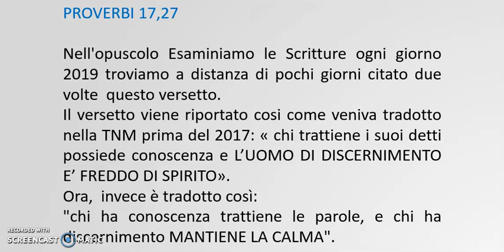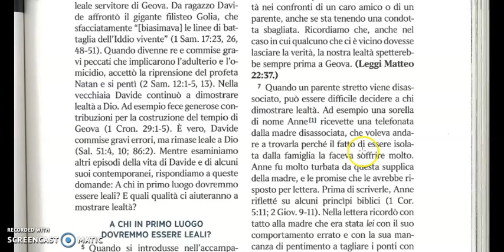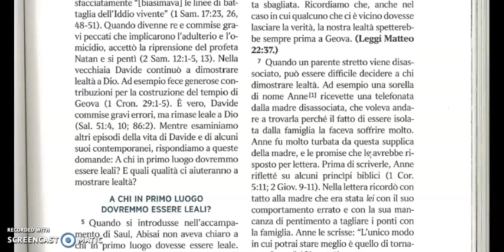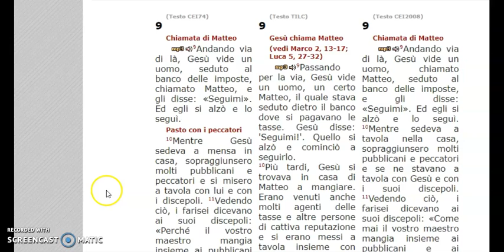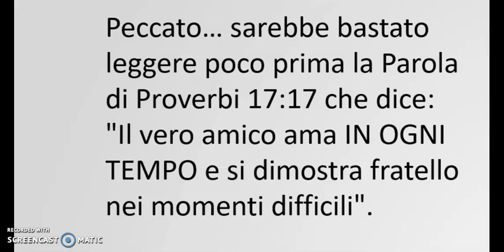Il vero amico ama IN OGNI TEMPO